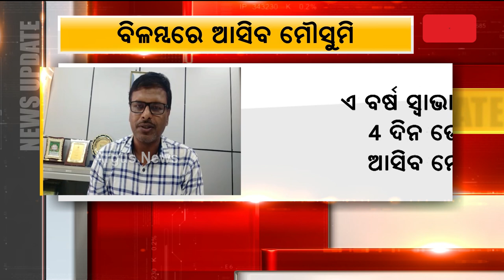Southwest Monsoon's Onset Over Kerala Likely To Be Delayed To June 4: IMD